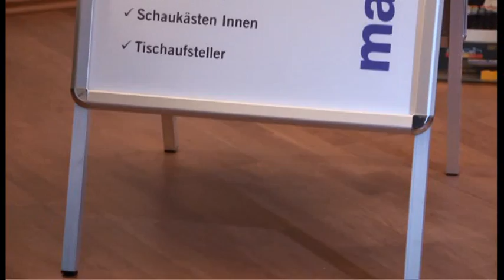Magnetoplan SP Kundenstopper A2 Aluminium, 32 mm Alu-Profil, mit Metallrückwand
Plakatformat: beidseitig A2 (42 x 59,4 cm)
Rahmenprofil: 32 mm, Rondo Ecken
Einsatzort: Innen- und Außenbereich
Rückwand: Metall
Ausführung: spritzwassergeschützt
sonstiges: doppelseitig, aus silber eloxiertem Aluminium mit Schnellwechselrahmen, integriertem Wasserablauf und 2 UV-stabilisierten, entspiegelten Schutzfolien
Gewicht: 10 kg
Gesamtmaße (BxHxT): 47,7 x 107 x 70 cm

Kundenstopper, Kundenstopper günstig kaufen, Aufsteller, Kundenstopper Magnetoplan, Aluminium Kundenstopper, Kundenstopper A2